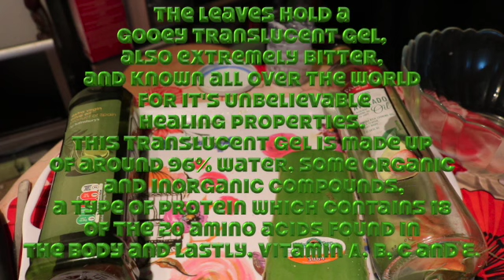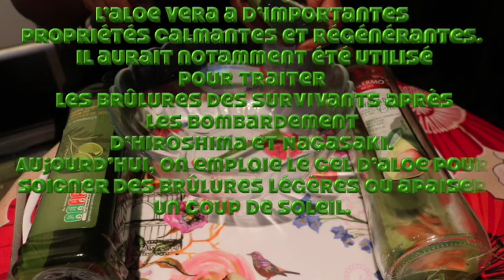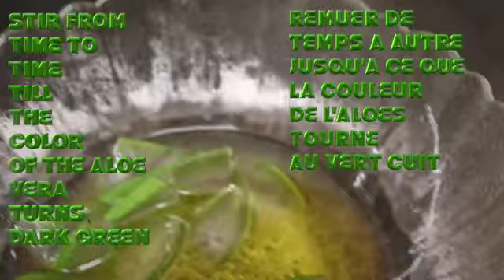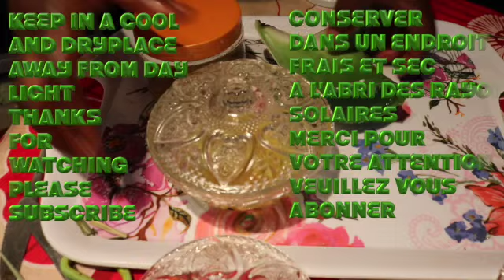LES MIRACLES D'ALOE VERA {Comment faire l'huile d'aloe vera 100%naturel pour la peau et cheveux?)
LES MIRACLES D'ALOE VERA {Comment faire l'huile d'aloe vera 100%naturel pour la peau et une pousse massive de cheveux?)

AVERTISSEMENT : TOUTE IDEE MENTIONEE EST MON OPINION PROPRE. Le matériel et les informations contenues sur cette chaine et celle de  soins à domicile SAVY SPANATURAL SECRETS ne sont fournis qu'à des fins générales et éducatives et ne constituent aucun conseil juridique, médical ou autre sur tout sujet. Aucune information sur nos vidéos ne peut remplacer un diagnostic et un traitement par votre professionnel de la santé. Toujours demander l'avis de votre médecin ou autre fournisseur de soins de santé qualifié avant de commencer tout nouveau régime ou de traitement et avec toutes les questions que vous pourriez avoir concernant une condition médicale. Si vous avez ou soupçonnez que vous avez un problème médical, contactez immédiatement votre fournisseur de soins de santé.

DIVULGATION : TOUTE INFORMATION DIVULGUEE DANS CETTE VIDEO EST A TITRE DE CULTURE GENERALE ET NE DOIT EN AUCUN CAS SERVIR DE REFERENCE PROFESSIONNELLE.JE NE SUIS PAS UN EXPERT CERTIFIE EN LA MATIERE ET VOUS CONSEILLE DE SOLLICITER L'AVIS D'UN SPECIALISTE OU EXPERT EN CAS DE BESOIN

2 ways to use aloe vera oil for massive hair growth and skincare | Homemade aloe vera oil/ leave in conditioner